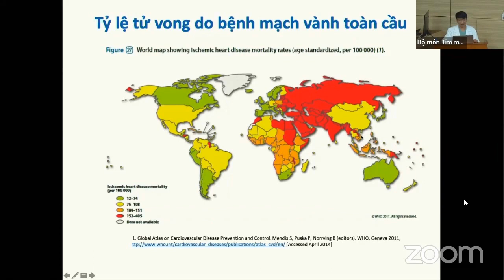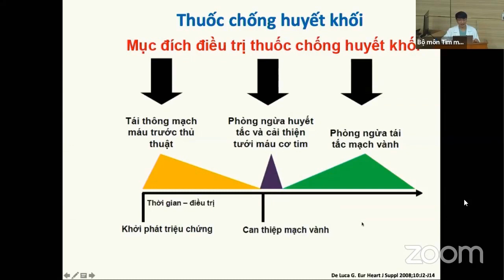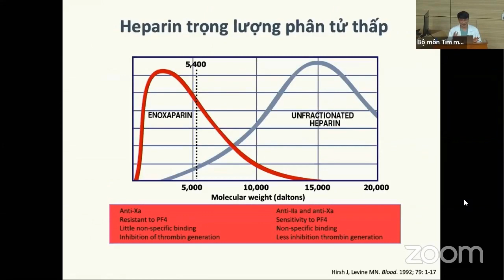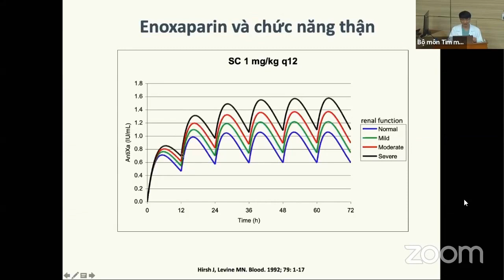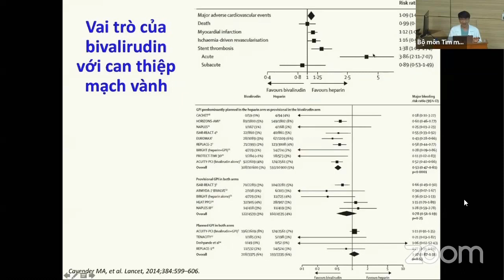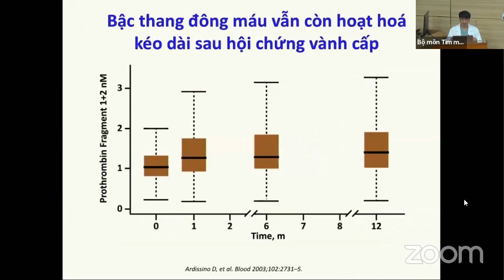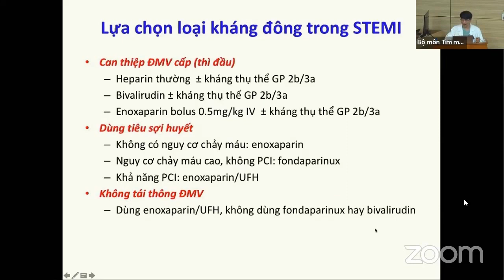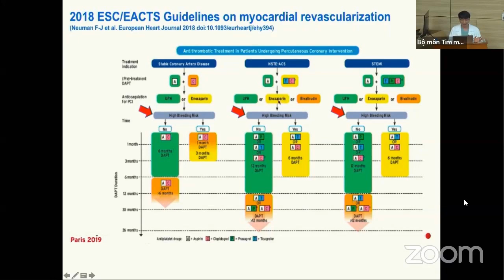Thuốc chống đông trong bệnh mạch vành, NMCT và can thiệp ĐMV [Dược lý 12/14]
Thuốc chống đông trong tim mạch can thiệp
TS. BS. Nguyễn Quốc Thái, FASCC
Viện tim mạch quốc gia Việt Nam